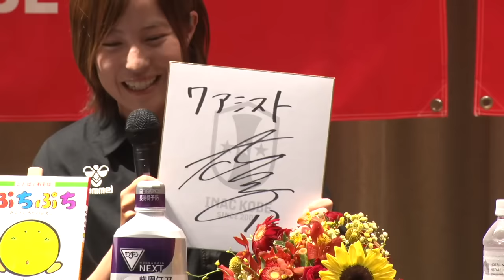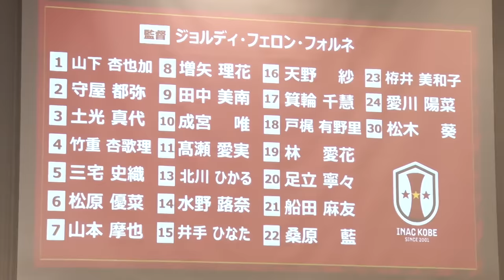INAC神戸レオネッサ 2023-24シーズン 新体制発表会見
2023年8月24日(木)、大阪府内で行った『2023-24シーズン新体制発表会見』
新たに就任したスペイン人指揮官のジョルディ・フェロン監督、兵庫県出身の小倉咲子コーチ、新加入選手による新体制発表会見。
新ユニフォーム、WEリーグカップホームゲームでの新たな取り組みなど盛りだくさんの発表会見をご覧ください。
今季もINAC神戸レオネッサへの熱い応援をお願いします！

■登壇者
安本卓史 アイナックフットボールクラブ株式会社 代表取締役社長
ジョルディ・フェロン監督
小倉咲子コーチ
船田麻友
増矢理花
北川ひかる
松原優菜
林愛花

※メンバー一覧・背番号で一部、誤りがありました。
誤：20番 足立寧々、22番 桑原藍
正：20番 桑原藍、22番 足立寧々